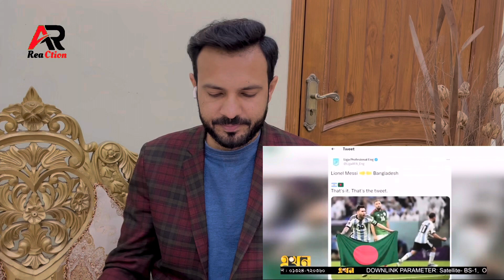বাংলাদেশ ও মেসির জন্য আমরা ফুটবল বিশ্বকাপ জিতবো বলছে আর্জেন্টাইনরা